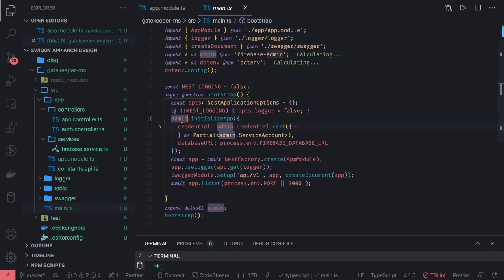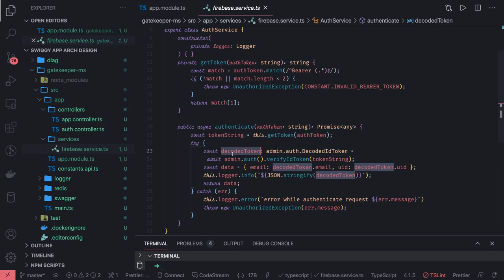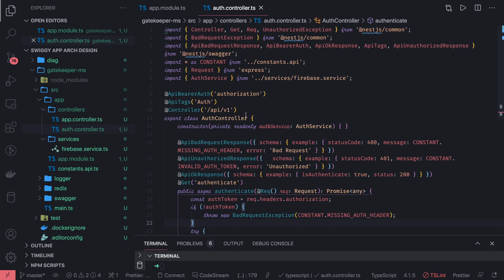Nest JS Service as Gatekeeper Firebase Service #33 mp4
Building a Full-Stack Swiggy Clone with NestJS and React

Create Your Own Food Delivery Platform

In this comprehensive tutorial, we'll guide you through the process of building a full-stack Swiggy clone using NestJS for the backend and React for the frontend. This powerful combination will enable you to create a scalable and efficient food delivery platform.

Key Topics Covered:

* Backend Development with NestJS:
  - Setting up a NestJS project
  - Creating RESTful APIs for managing restaurants, menus, orders, and user data
  - Integrating MongoDB for efficient data storage
  - Implementing authentication and authorization features
* Frontend Development with React:
  - Building a responsive and user-friendly frontend
  - Creating components for displaying restaurants, menus, and orders
  - Implementing user interactions and navigation
  - Integrating with the backend API
* Full-Stack Integration:
  - Connecting the frontend and backend to create a seamless user experience.

By the end of this tutorial, you'll have a deep understanding of how to build a complex full-stack application and apply your skills to create your own food delivery platform.